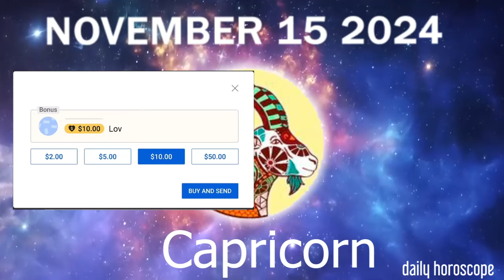🟢DO NOT REJECT THIS MESSAGE ⚠️CAPRICORN 🔮❤️ horoscope today - NOVEMBER 15, 2024 🌞♑️ CAPRICORN ⭐️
Capricorn Horoscope NOVEMBER 15, 2024
Daily horoscope Capricorn 15 NOVEMBER 2024
Horoscope Capricorn NOVEMBER 15, 2024